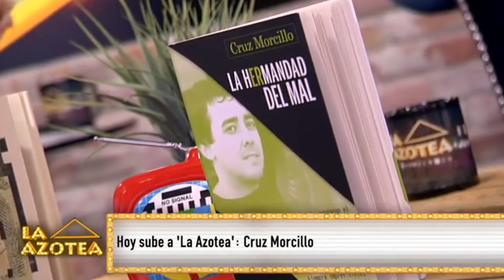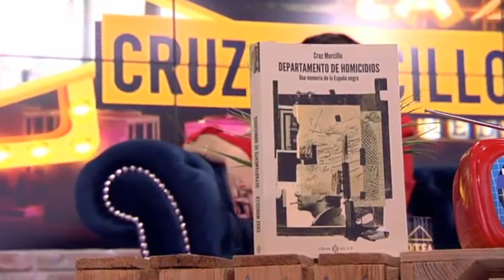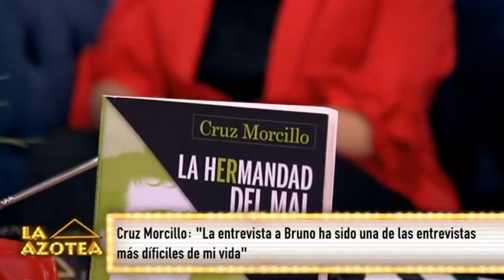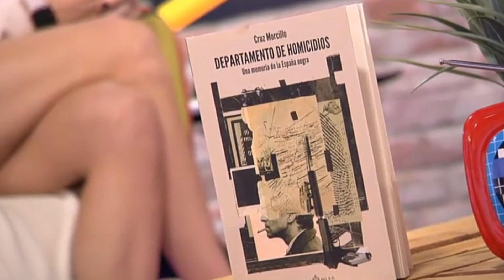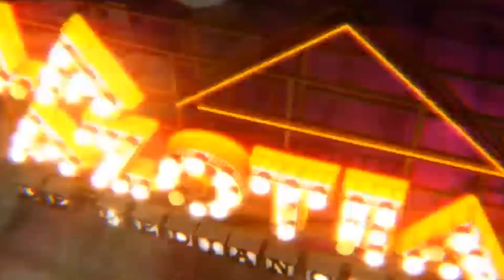Cruz Morcillo: “Los datos no avalan que los enfermos mentales maten más, todo lo contrario”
Cruz Morcillo la periodista de investigación se ha subido a 'La Azotea', con Antonio Hueso y María Ruiz, para hablar de sus últimos libros 'Departamento de homicidios' y 'La hermandad del mal'.